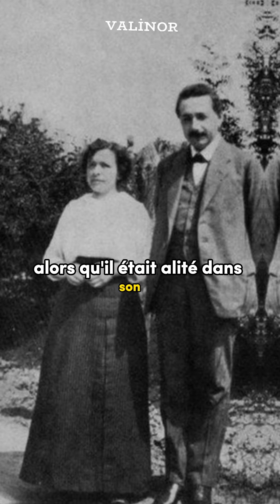INFORMATIONS INTÉRESSANTES SUR ALBERT EINSTEIN!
Auf unserem Kanal finden Sie Informationen über das Leben beliebter Menschen von damals oder heute, wichtige Ereignisse und Themen in Videoform!

Sie können uns unterstützen, indem Sie sich anmelden.